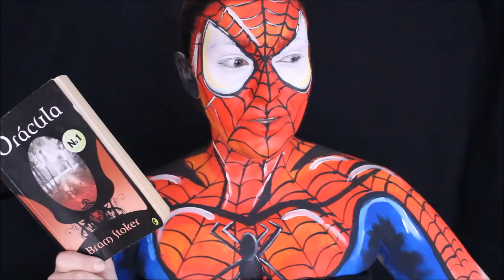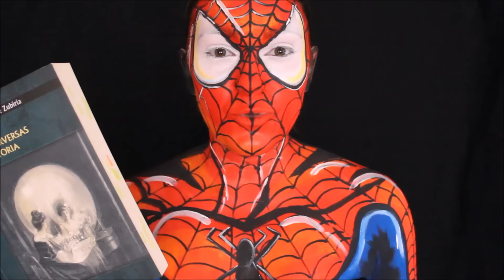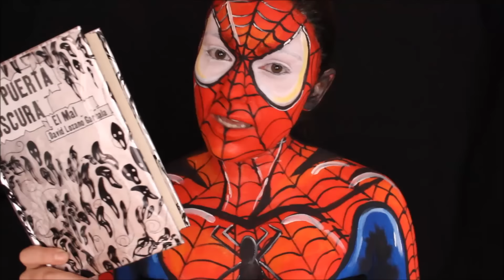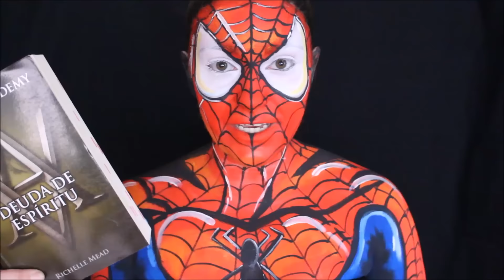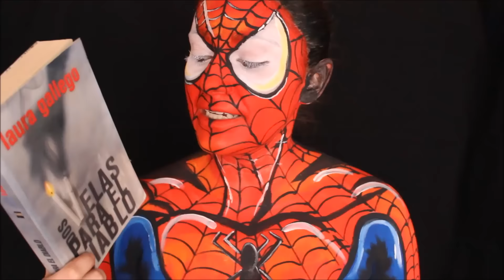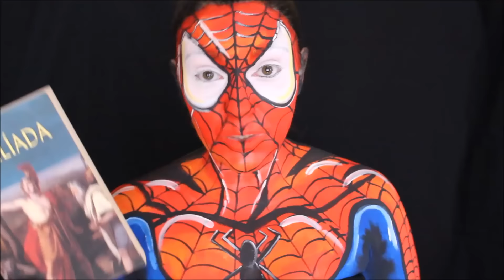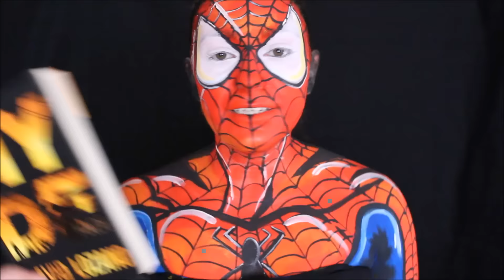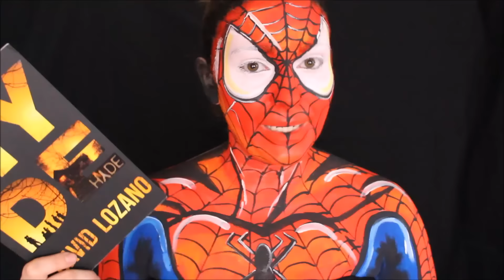Círculos del Infierno | Book Tag | Crónicas de una Merodeadora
[¡Abran la cajita de la descripción, es muy importante!]

¡BIENVENIDOS UN NUEVO AÑO AL ESPECIAL DE HALLOWEEN DE CRÓNICAS DE UNA MERODEADORA! ¡No saben lo emocionada que estoy! He estado trabajando muchísimo en él (más de un mes y medio) y aquí está el resultado. Espero que lo amen tanto como yo :)

Círculos del Infierno:

1. Limbo: Novela de terror extensa.
2. Lujuria: Novela con escenas de amor o erotismo.
3. Golosos: Una novela con canibalismo o recetas.
4. Avaricia: Un libro caro o con personajes avaros.
5. Coléricos: Un personaje que te haya cabreado.
6. Herejes: Un libro con religión o demonios.
7. Farsantes: Un libro que te decepcionó.
8. Violento: Un libro con violencia o sangre.
9. Traidores: Un libro con asesinos o traidores.

Todos los personajes de este especial los recreé gracias a los tutoriales de Alexys Fleming, del canal MadeYewLook

¡He hecho una Wish List en Amazon!